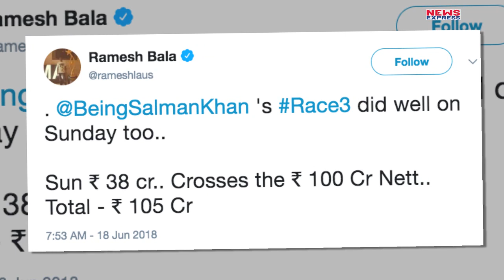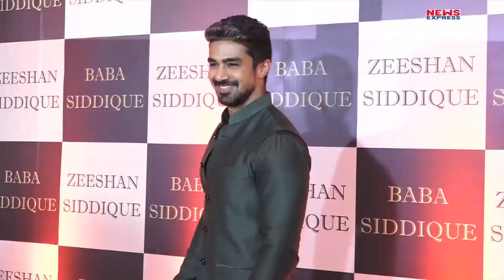Salman Khan की Race 3 ने किया धमाका, 3 दिन में बनाया ये Record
Salman Khan‘s Race 3 has turned out to be a huge money-spinner at the box office. The stylish thriller has entered the Rs 100 crore club in its opening weekend and has become one of the fastest Bollywood films to achieve this feat. The film currently stands with the grand total of Rs 106.47 crore.